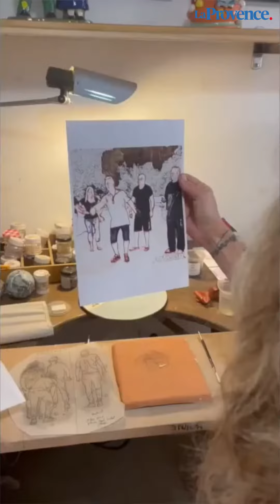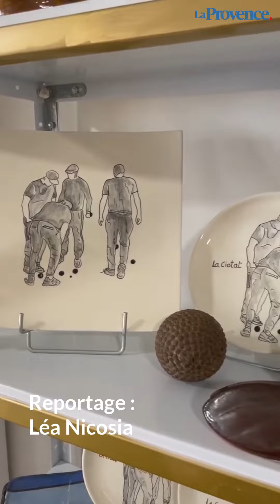La Ciotat : de la vaisselle décorée à partir de photos de la ville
Représentations de boulistes ou encore du grand portique... L'atelier de Moune céramique connaît un véritable succès local avec ses œuvres 100 % ciotadennes. Rencontre.